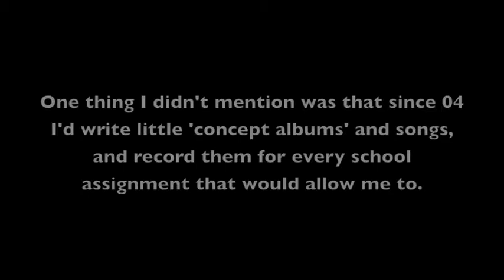♫ Good Things - The Process, And Some Questions Answered (Original Song)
I had to make this really fast for an opportunity. Part 2 of the other video up later today.

Lyrics:
I was livin on my own for the first time
Wantin to believe in a single force fed line, but
Theres only so many ways to love this world

I loved my jello mould and it loved me
It'd tell me who I was and how it couldn't be but
But if they truly believe and love this world...

you got a little role and you know just how to say it
you got a little role and you know just how to...

and who'd have thought you could get a break by
smiling and yawning and who said that good things come to those who wait...?

Now everybody wishes they knew their point
Cry all night waiting for some golden voice to call yeah
Theres only so many times you can love this world

But sometimes, lonely once, lonely by choice
Cos Texan here would like to buy your beautiful noise
But there's the line, and your dying inside cos
you got a little role and you know just how to go on go on

they don't listen
but how they pretend
such a slumber and
such a deep end and
Why you need to justify
everything you have inside?
When all in good time.